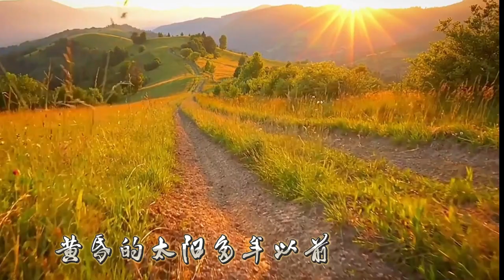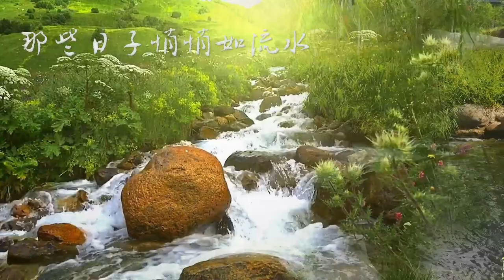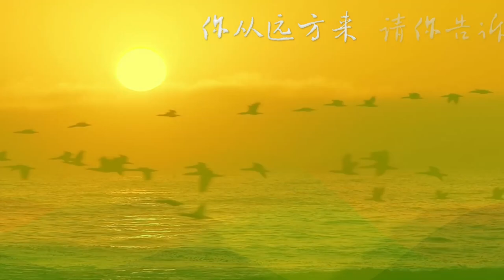微风（原创 词曲/编曲/录音/制作 邱柯）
邱柯原创歌曲。自己词曲，编曲录音制作。多年前写过的一首抒情散文体的歌，带有浓郁的实验探索味道。这首歌的创作动机，是在一个春阳融暖的午后，心情随着天空缓缓移动的白云浮动之后，突发的音乐动机，抒写一段心情，一种情绪。
歌名，微风，但歌词中没有用到一个风的字眼，却处处有风，风中慢慢纷飞的，是一段淡淡的乡愁，一缕略带春寒的幽思，一丝回味少年离家时的憧憬，一份当时出尘的心境。
又到三月份，来到了地球另一边的陌生国度，两鬓微霜，心情已经不复当年，将这首年轻时写的歌制作出来，最痛苦的仍然是编曲，用什么样的音乐可以写出恬逸悠远的心情？
最终仍然选择了放弃传统的思路，没有仍然现实中的乐器选择，也没有低音，鼓，只是让几种合成器拟合出来的空灵的声音，以不准确贴合节奏的方式，飘飘渺渺地随着歌声流淌，就像纯水随着漂浮的花朵，沿着山溪一路流荡而去。
而视频制作，则是很耗费心血，主要在字幕上花的心思最多。为此熟悉了很多种字体，更多的动画进出场方式，以及字体的花样选择。
画面选择也是比较艰难的，最初的选择是用静态的照片制作的PPT，后来觉得，既然是写风，总要有点动感，让画面动起来，才更有风的意境。素材寻找也是费尽心思。
好在一个近乎通宵的忙碌之后，于凌晨4:30完成了最终的视频制作，而音频，也是多次熬夜完成。不算完美，尤其假声唱法，其实缺了点空灵的气质，但是没办法，也不想像制作《秋》时那样，用偏于完美圆润的声音，而是想带点沧桑的质感。最终的伴奏版，是在人声出来之后，一次次将不同的合成音色加上去，再精心休整音符，形成多个声轨，大致可以表达了我的想法，但对于加不加打击乐，还是非常纠结，最终选择了放弃，我知道加好了那种回响低沉的鼓，会更好，但绝不是做鼓点节奏的，随意随机加，但是我没把握加，就留点遗憾吧。